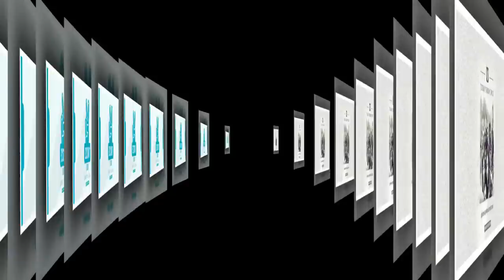171228 TWICE VN Vietnamese ONCE For TWICE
171228 TWICE VN   Vietnamese ONCE For TWICE